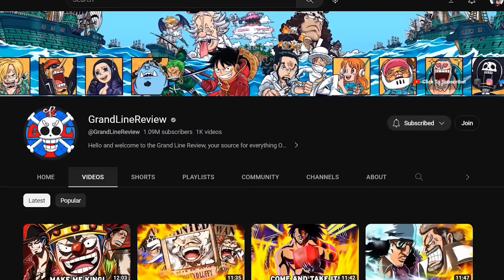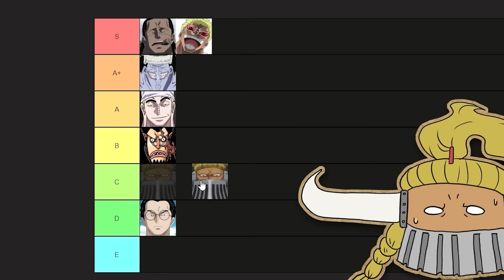How One Piece Ruined Its Best Villain (Justice For Jack)